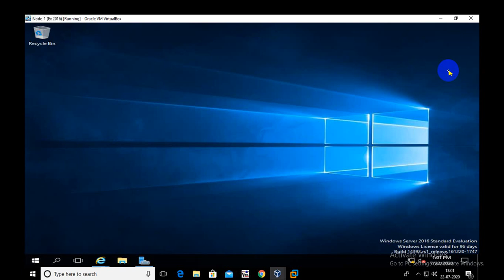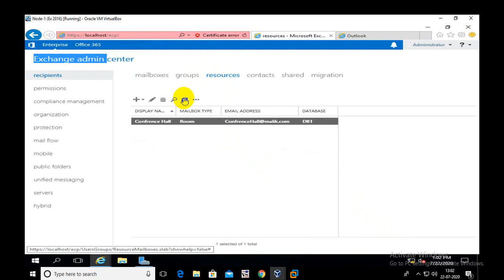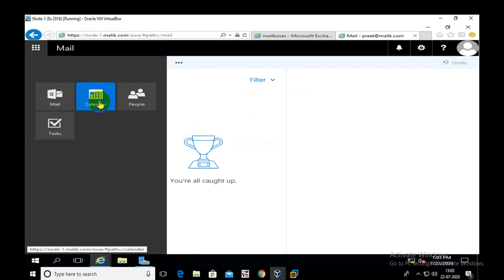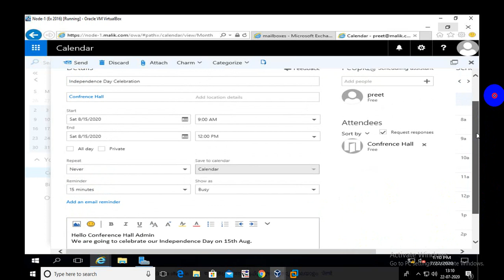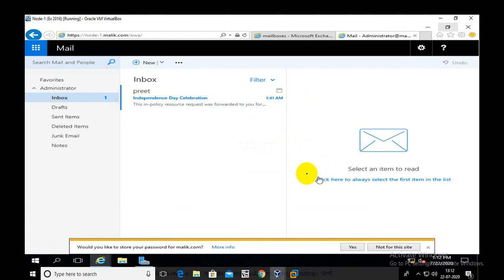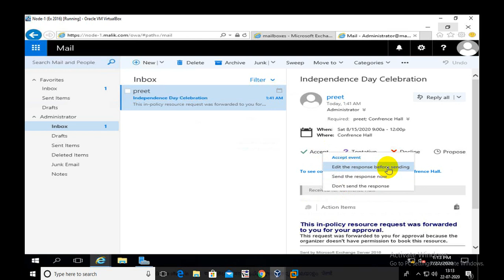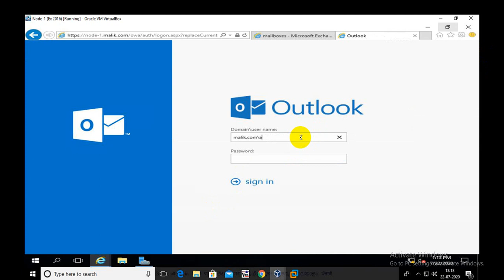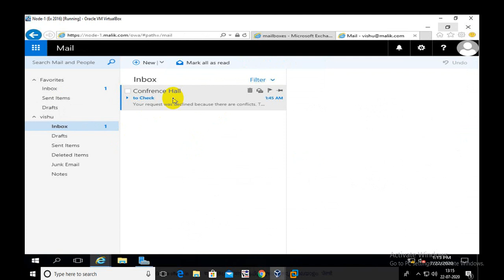How to Use Room Mailbox in Exchange Server 2016 - YouTube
How to use room mailbox in exchange server 2016,
How to Create Resource Mailboxes in Exchange Server 2016,
How to Create Room Mailbox in Exchange Server 2016,
Managing Room Mailbox in Exchange Server 2016,
Testing Room Mailbox In Exchange Server 2016,
How To Create Resource Mailbox and Shared in Exchange Server 2016,
How to Create and Configure Room Mailbox in Exchange Server 2016,
Configure Room Mailbox in Exchange 2016,

Biggest Channel on YouTube for Windows Server 2012, 2019 & Linux - 7 Videos